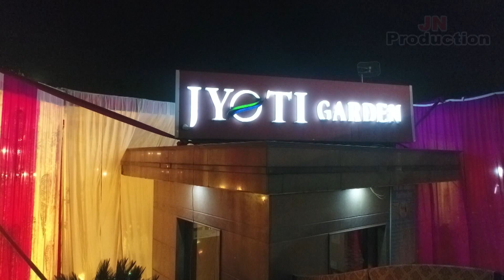JBD BANQUETS RAJ GHARANA | KARNAL | Views | Haryana | Drone | Events video | wedding | Decorations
JBD BANQUETS RAJ GHARANA  KARNAL